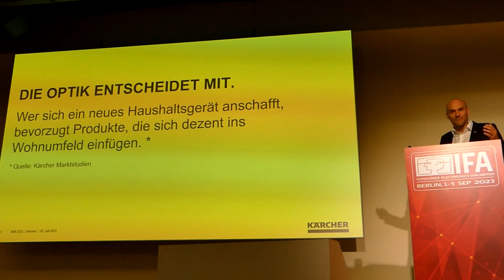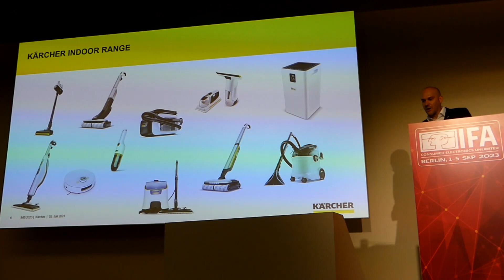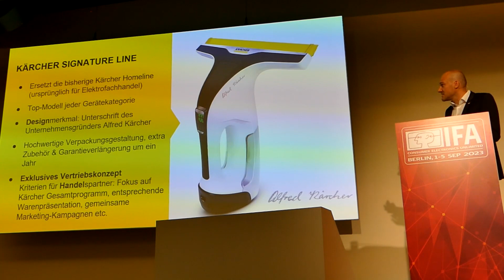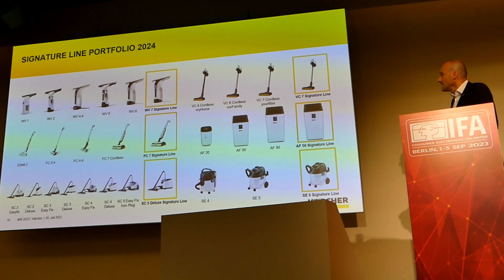Farbwechsel beim Kärcher - IFA Innovations Briefing 2023 in Berlin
Farbwechsel beim Kärcher IFA Innovations Briefing 2023